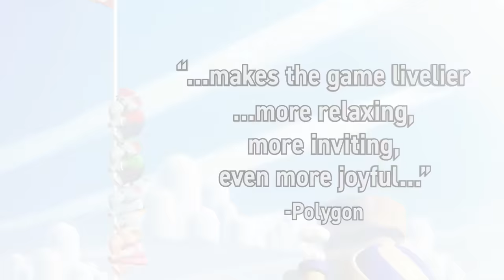Super Mario Bros. Wonder - Official Co-op Multiplayer Trailer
Super Mario Bros. Wonder is the latest 2D platformer in the Super Mario Bros. franchise developed by Nintendo. Take a look at the latest trailer focused on co-op play whether it be local couch co-op or online play through Nintendo Switch Online. Whether it be lending each other a helping hand or sharing some power-ups, players can solve challenges, overcome obstacles, and ultimately discover the wonder with friends and family. Super Mario Bros. Wonder is available now for Nintendo Switch.